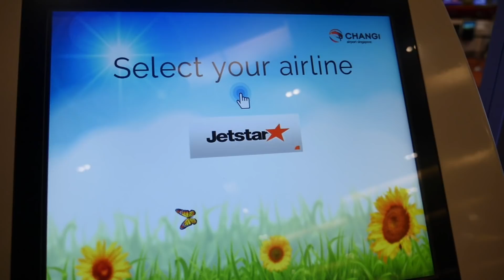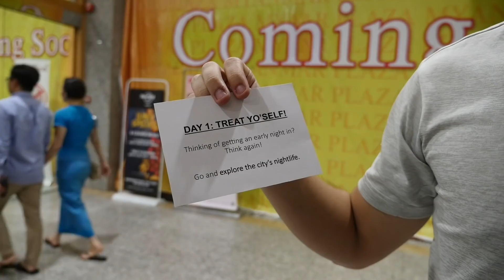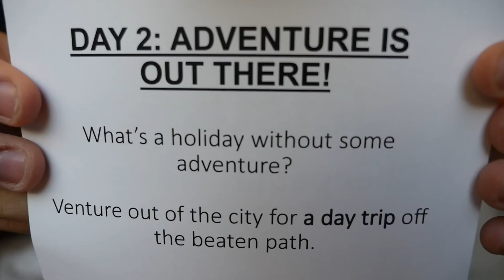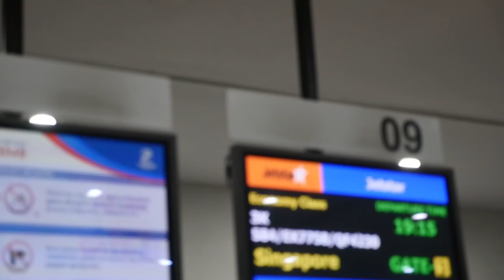SURVIVING YANGON WITH ONLY 68$ A DAY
JETSTAR'S CHEAPEST RACE ASIA!